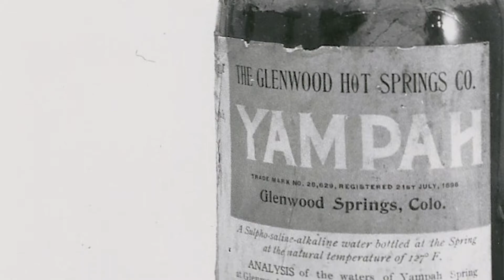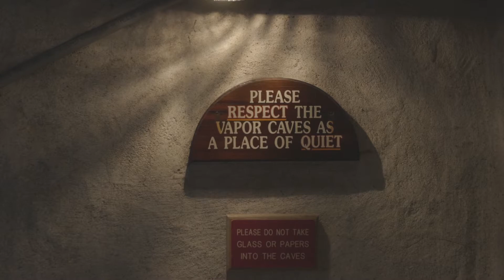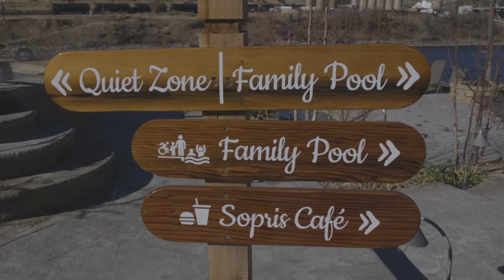History of a Hot Springs Destination - Glenwood Springs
Colorado Public Television talks to the Glenwood Springs Historical Society and Frontier Museum, the Glenwood Hot Springs, the Iron Mountain Hot Springs, and Yampah Spa and Vapor Caves about the rich history of the hot springs destination Glenwood Springs. Street Level Season 5 Episode 1.